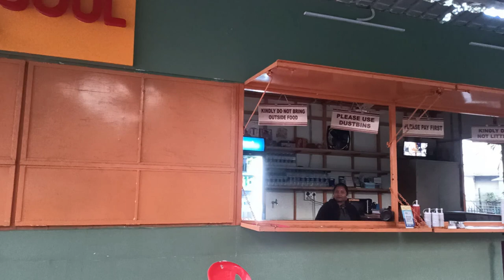DNLU CAMPUS TOUR -2 |NLU|Vlog|Nature|Lawyerbychance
So, here is our second video of Campus Tour DNLU vlog

NLU Campus Tour|NLU|DNLU|CLAT2023|Law college

Durations

00:00.    Introduction
00:45.    Library
01:51.    Classroom
02:51.    Ground
03:58.    Gym
04:45.    Using Equipment
05:50.    Canteen
06:30.    Nature

Please, do like the video and share it as much as possible